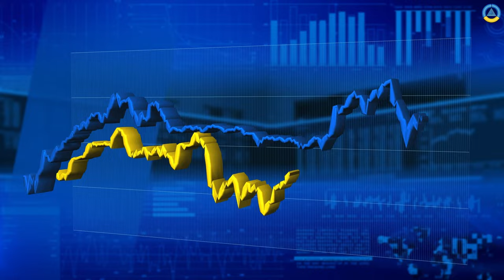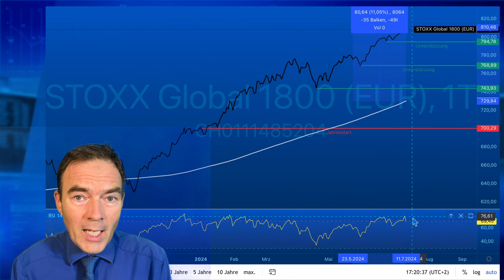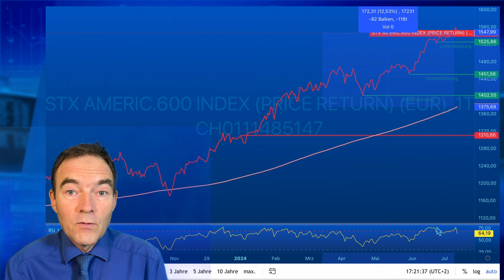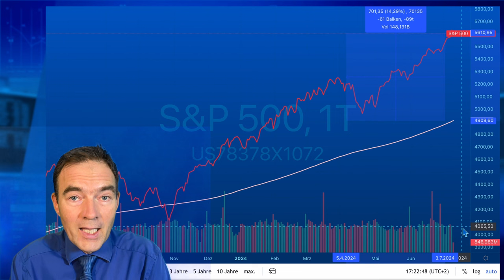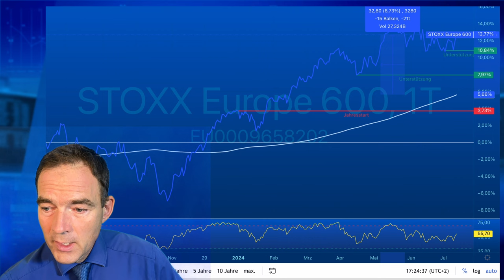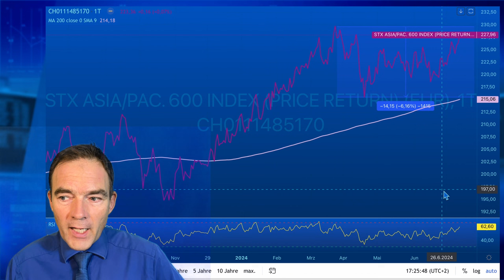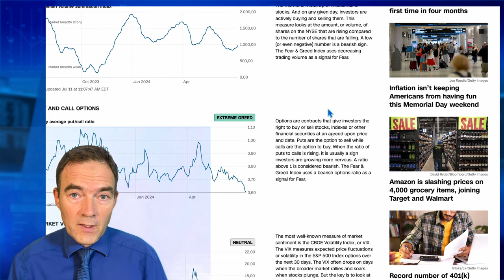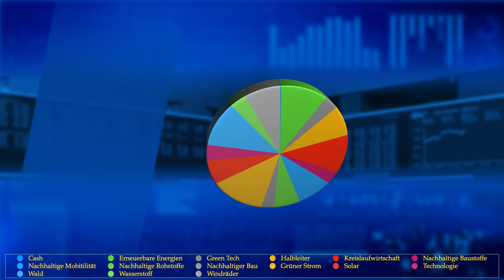Technischer Aktienboom, doch wie geht es weiter? Börse Saisonal II Juli 24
Der Trend der US-Aktien geht weiter, die Berichtsaison startet die Tage. Die technische Analyse der Aktienmärkte verrät, dass nicht alle Aktien im Aufwärtstrend sind. Doch wie geht es nach den Impulsen im Juli weiter? Das Video untersucht den globalen Aktienmarkt, USA, Europa und Asian mit der technischen Analyse, um diese Fragen zu beantworten. Die Ampel steht auf grün, doch einige Indikatoren warnen vor einem Aktiencrash. Wie wahrscheinlich er ist, wird am Ende des Videos abgeschätzt.

00:00 - Begrüßung
00:30 - Kanal abonnieren!
00:48 - Chartanalyse des STOXX Global 1800
04:38 - Chartanalyse STOXX America 600
05:42 - Chartanalyse S&P 500
06:52 - Chartanalyse STOXX Europe 600
08:43 - Chartanalyse STOXX Asia/Pacific 600
09:57 - Angst und Gier Index
12:12 - Videoempfehlung Saisonale Analyse
12:33 - Disclaimer
Saisonale Handelsstrategien: